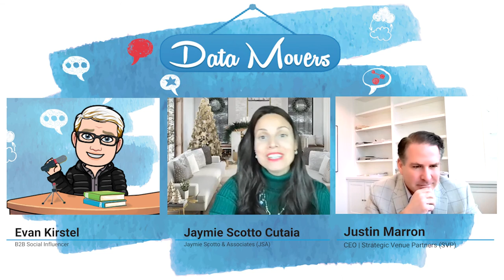Data Movers with Justin Marron of SVP: How to Start a Disruptive Wireless Infrastructure Business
Join us for our latest series entitled ‘Data Movers’. Telecom PR pro, Jaymie Scotto Cutaia and top B2B social media influencer Evan Kirstel sit down with the most influential men and women of today’s leading telcos and data centers, supporting the network infrastructure requirements of our modern world.

In this edition of Data Movers, Jaymie and Evan are joined by Strategic Venue Partners’ CEO, Justin Marron, to chat about his journey into the wireless networking infrastructure space and what he sees coming over the next several years.  Marron talks about a range of topics including his childhood ambitions to become a marine biologist and his passion for the high risk, high reward business of creating companies from the ground up. Based on lessons learned over 20 years of experience in finance, real estate, renewable energy and telecommunications, Marron believes the future of providing wireless infrastructure-as-a- service solutions to the under-served enterprise market across North America is bright.

If you are interested in learning more about the people behind our industry’s top headlines, this podcast is for you!

Follow Jaymie at @jscotto and Evan at @evankirstel